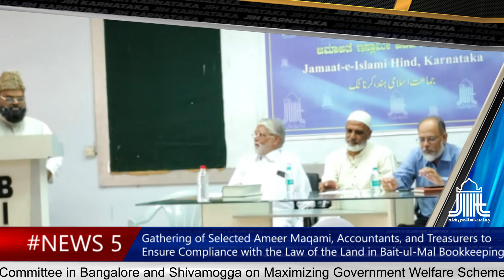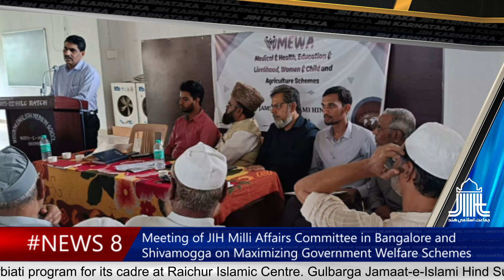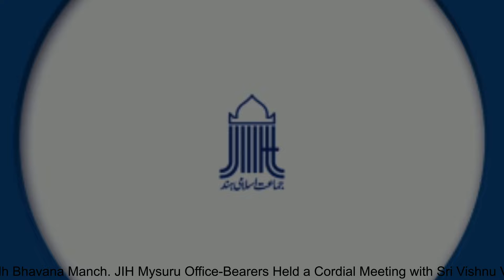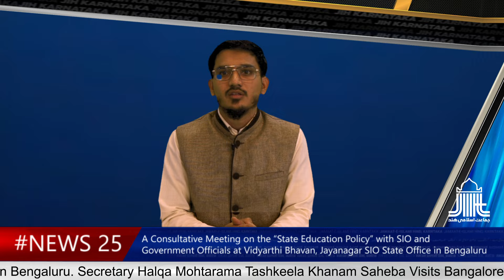July 2024 | News Bulletin | JIH Karnataka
@JIH Karnataka , @News Bulletin ,
Moulana waliulla Saeedi falahi ll Gharon Ki Islah
Moulana waliulla Saeedi falahi ll Murabbi, Daee, Rahnuma
Moulana waliulla Saeedi falahi ll Tatheer e Qalb Mafhoom taqazey